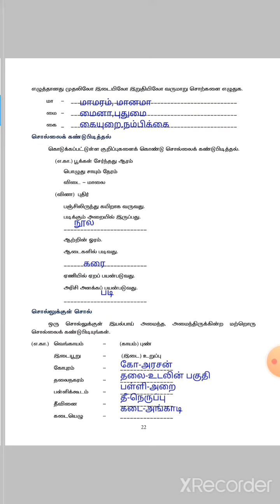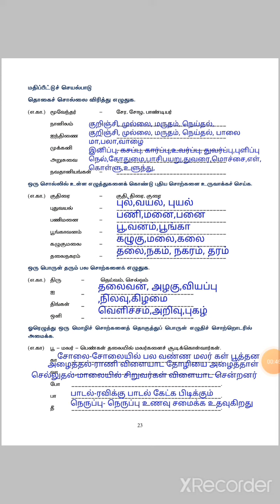8th std refreshment course module |tamil |chapter 1 and 2 |answerkey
8th std refreshment course module |tamil |chapter 1 and 2 |answerkey